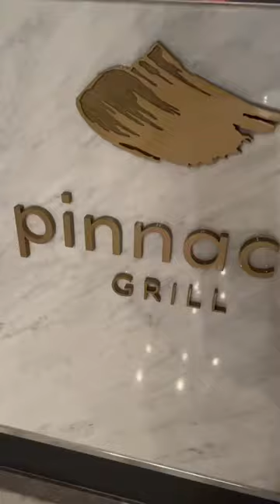Pinnacle Steak House on the Holland America Zaandam